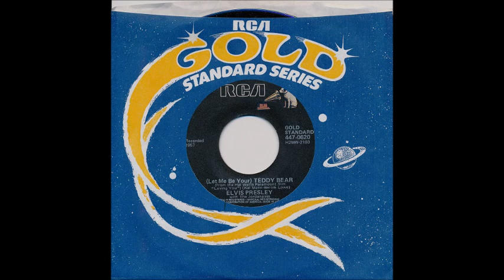(Let Me Be Your) Teddy Bear_ Elvis Presley_ In Stereo Sound_2022_1 (1957 #1)